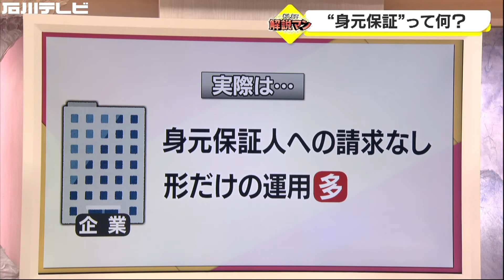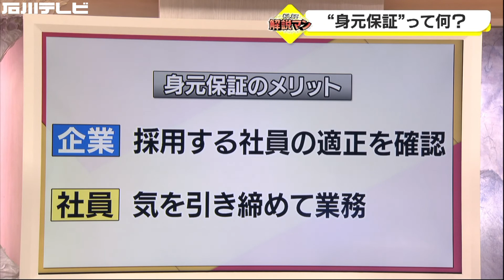”身元保証”って何？（解説マン）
就職などの際に登場する身元保証人。知っているようで知らないこの身元保証について、堀口・犬塚法律事務所の犬塚雅文さんが解説します。